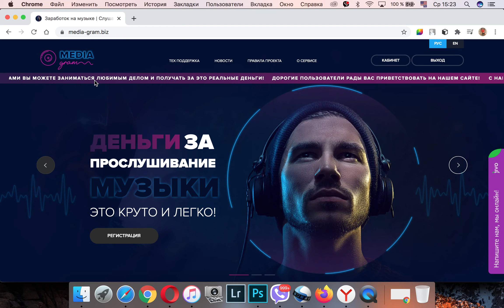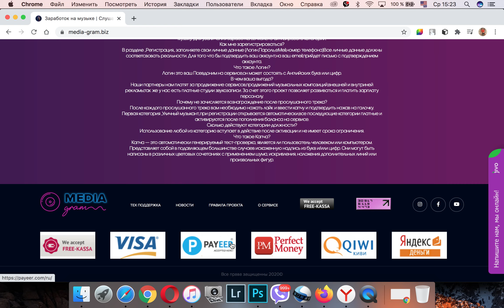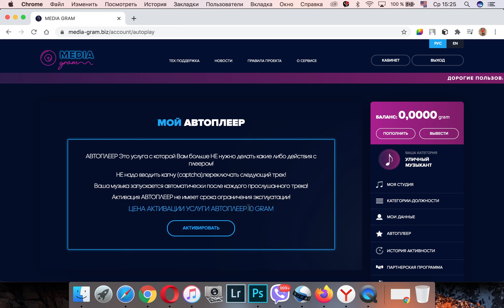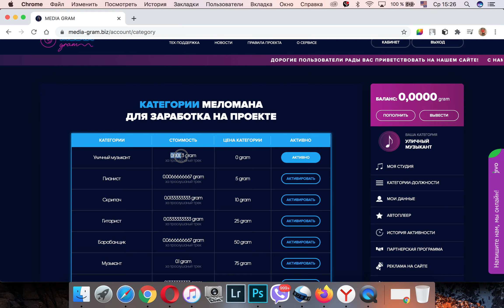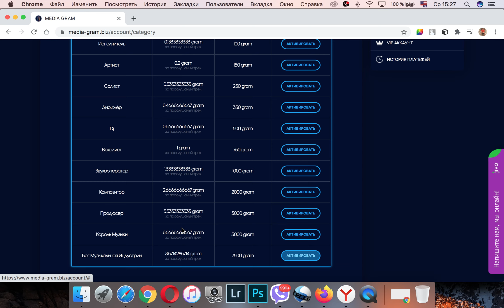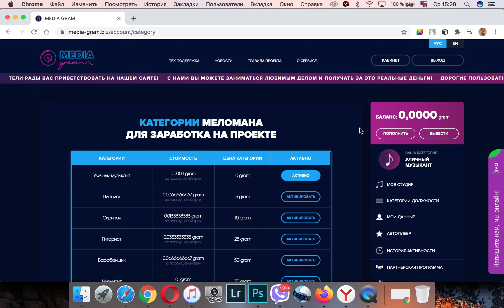СЛУХАЙ МУЗИКУ І ЗАРОБЛЯЙ - ЗАРОБІТОК В ІНТЕРНЕТІ БЕЗ ВЛОЖЕНЬ